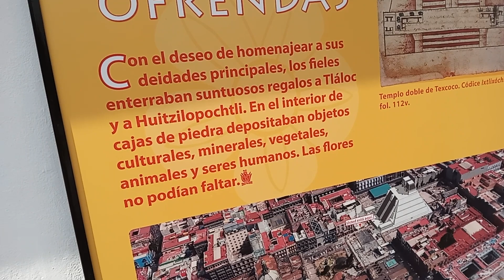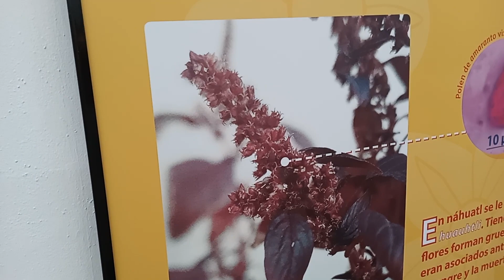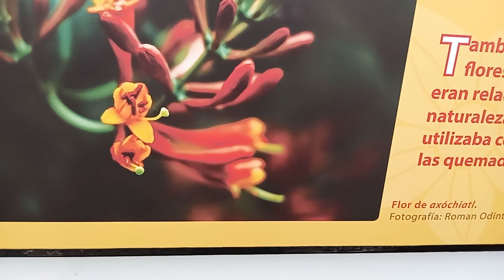huitzilopochtli. ofrenda de flores. tenochtitlan cdmx